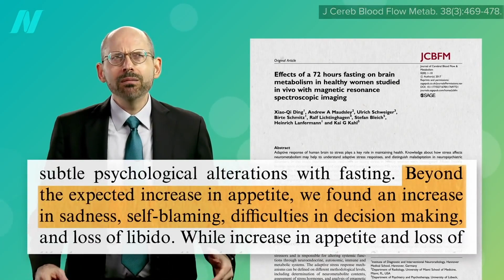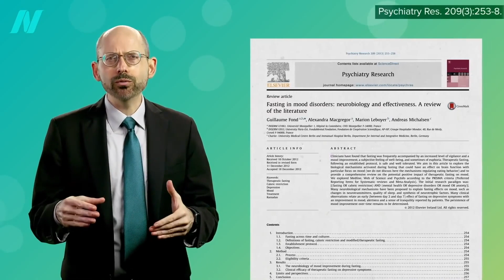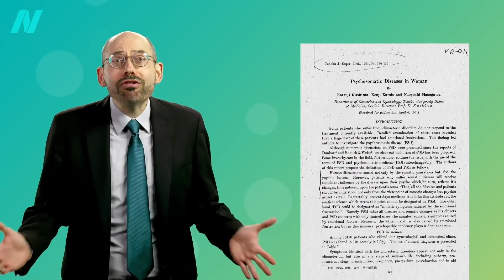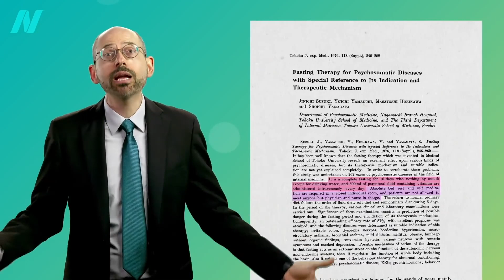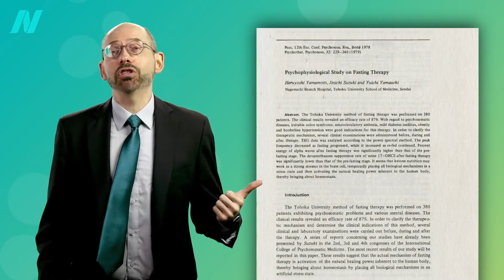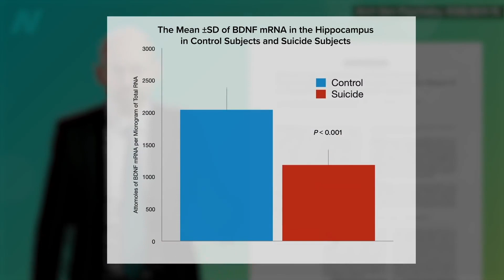Голодание для Лечения Депрессии | Доктор Майкл Грегер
Уже более века голодание пропагандируется как метод, якобы "очень полезный для сохранения здоровья", особенно для омоложения тела, но прежде всего - ума. Но стоит поститься хотя бы 18 часов, и человек становится голодным и раздражительным. Через один-два дня позитивное настроение снижается, негативное - повышается, а к 72 часам человек может испытывать тоску, самобичевание, у него снижается либидо. Но затем начинается нечто странное. Через несколько дней люди испытывают "улучшение настроения, вызванное голоданием.